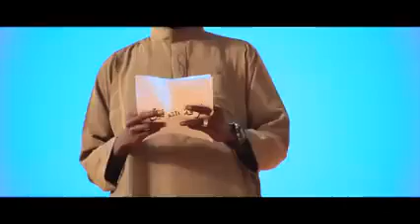Salou Ya Ahlal Kamaly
MBAYE BABACAR GUEYE